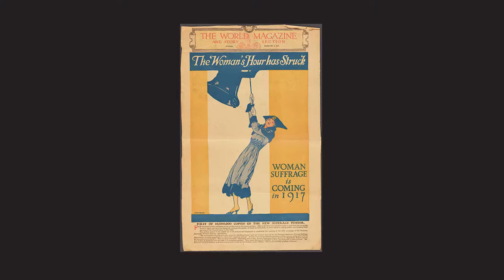19th Amendment: A Legacy of Voices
As we prepare for the 100th anniversary of the 19th Amendment, learn why this landmark piece of legislation is so important to Superintendent Jennifer Flynn.